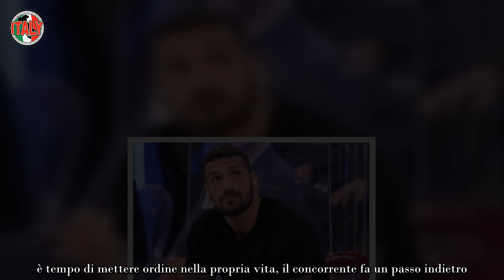“Mi sono rotto il cao” GF Vip, la decisione è presa Non torna più sui suoi passi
Tempo di cambiamenti al GF Vip, il concorrente sbotta all’interno della casa e questa volta è decisivo. L’inquilino del loft più spiato d’Italia è irremovibile e ha già dato un avviso ufficioso, vuole andare via il prima possibile.

L’esilio inizia a turbare pesantemente soprattutto in previsione del Santo Natale. Sebbene si sia creata una certa atmosfera tra festoni, casette e albero di Natale, il partecipante vuole dare forfait e anticipare il ritorno a casa.

Il trentenne capitolino è un ragazzo molto semplice che arriva da Centocelle, nel reality è molto apprezzato dagli altri concorrenti per la sua spontaneità. Ha sempre dichiarato di amare tantissimo la cucina e infatti non perde tempo di fare assaggiare i suoi deliziosi manicaretti.